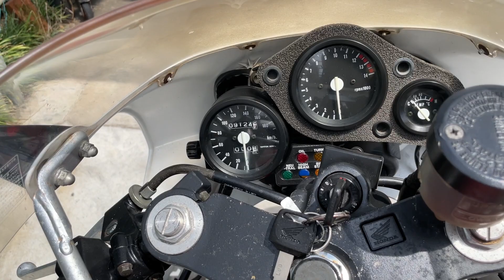HONDA NSR250R MC21 - ホンダ NSR250R - ノーマル 純正カウル/タイヤ＊当時のタイヤ/製造年月日1992年14週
■ヤフオク！